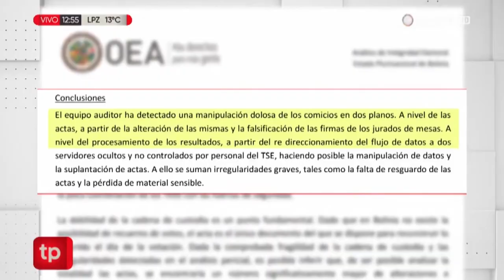Smartmatic 2017, OEA 2019: ¿una dosis de su propia medicina?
Cubainformación TV.- “Hemos descubierto cantidades masivas de dinero comunista, a través de Venezuela, Cuba y probablemente China, para interferir en nuestras elecciones”. Fue el esperpento político de la pasada semana, protagonizado por los abogados de Donald Trump. Pero en el que hubo un detalle que los medios pasaron por alto.